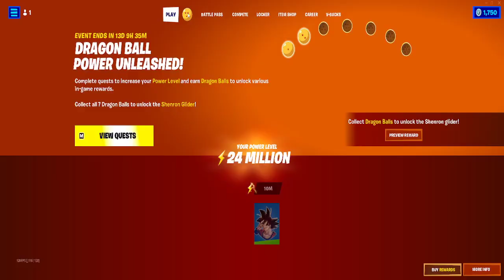Fortnite Noobs 14th day ever playing